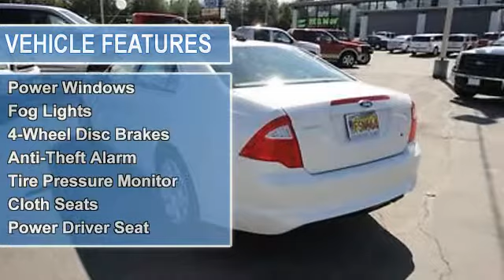2010 Ford Fusion - Cal's @ 5th ave - Anchorage, AK 99501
For Sale: 2010 Ford Fusion
VIN: 3FAHP0HA0AR338467
Engine: 2.5-Liter 4-Cylinder 175HP
Drivetrain:
Transmission: N/A
Mileage: 25,168
Color: WHITE (exterior)  (interior)